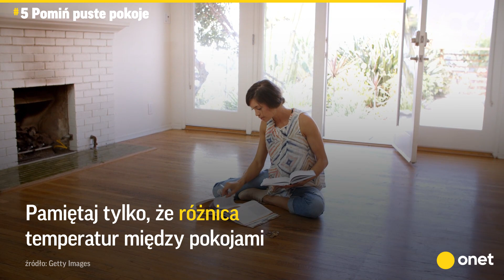Jak tanio i dobrze ogrzać mieszkanie? 5 sprawdzonych trików | Onet100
Niska temperatura za oknem, z którą mamy do czynienia od października i listopada sprawia, że w Polsce rozpoczyna się sezon grzewczy. Wysokie rachunki za ogrzewanie spędzają sen z powiek nam wszystkim. Jak zaoszczędzić na ogrzewaniu, jednocześnie nie rezygnując z ciepła? Oto kilka sprawdzonych sposobów.